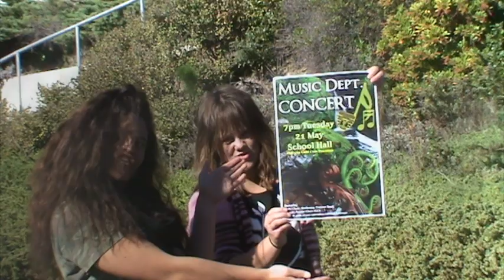2013 Music Department Concert Trailer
This video features the 2013 Music Prefects, Holly Nicholas & Alexandra Read.  Edited by B.Stewart